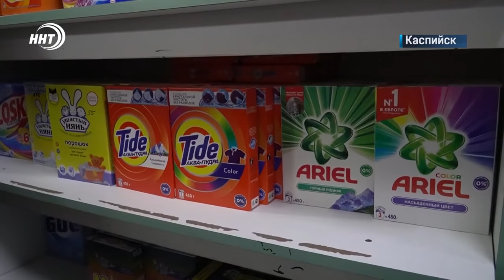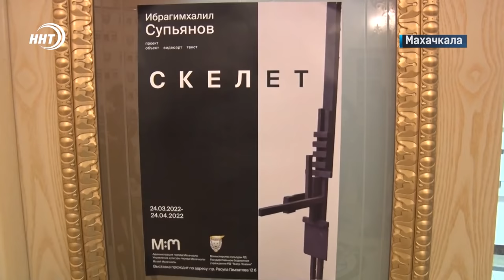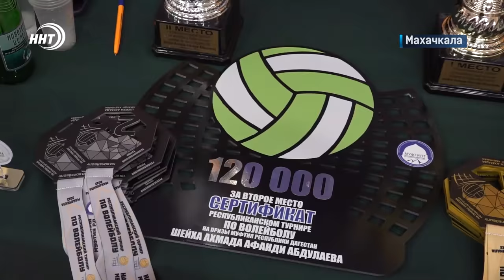Новости Дагестана за 26 марта 2022 года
1. Нелегальный майнинг. Какие последствия он влечет и как с этим бороться? Эти и другие вопросы обсудили на совещании правительства республики.

2. Границы руками мастериц! Дагестан присоединился ко Всероссийской акции «Карта России»

3. 2 дня волейбольных баталий! 16 команд и только 3 призовых места. В Махачкале завершился турнир по волейболу на призы муфтия Дагестана.